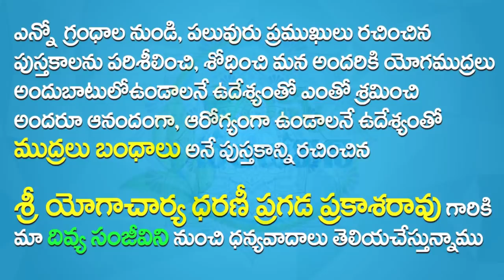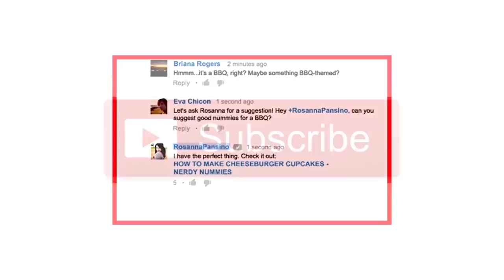How to Get Rid of Body Heat in Summer | Dry Skin in Telugu | Home Remedies For Cracked Heels Telugu